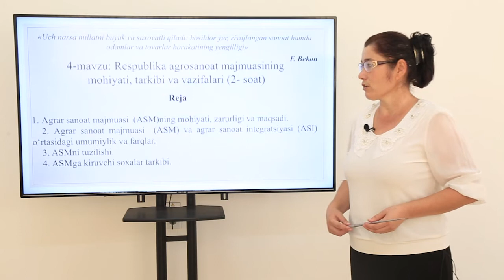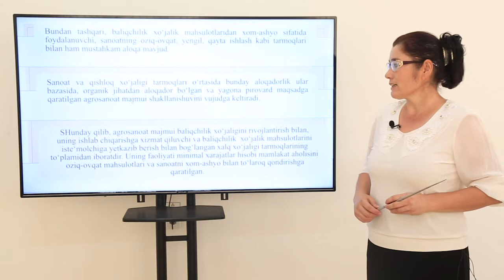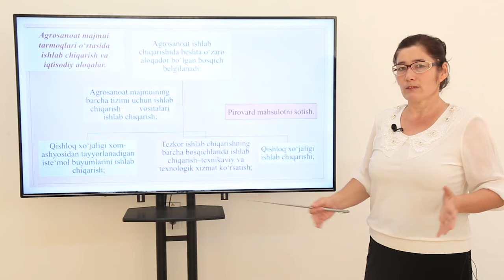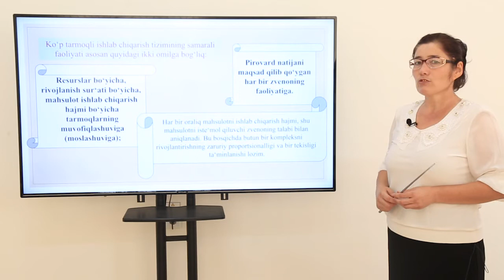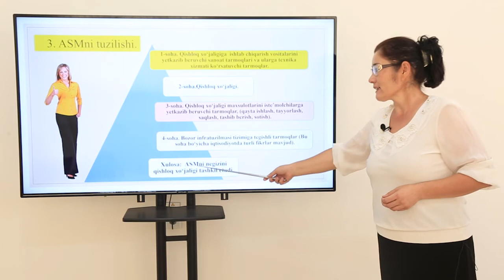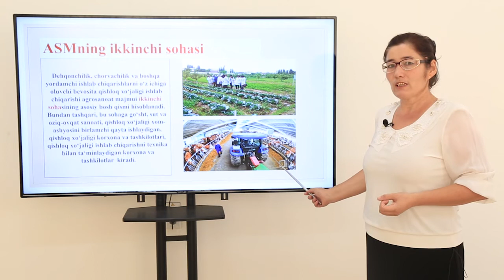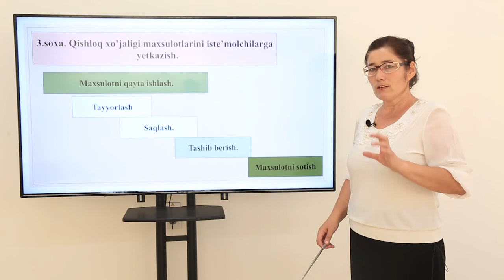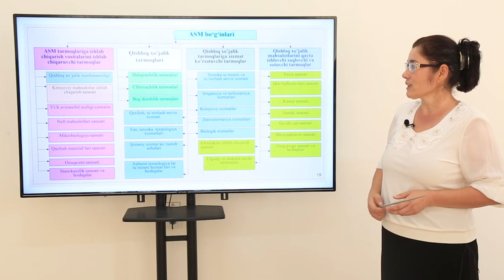Mavzu: Respublika agrosanoat majmuasining mohiyati, tarkibi va vazifalari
Kafedra: Raqamli iqtisodiyot va statistuka
Fan: Baliqchilik iqtisodiyoti
Muallif: Raxmonova Barno Soxibjonovna